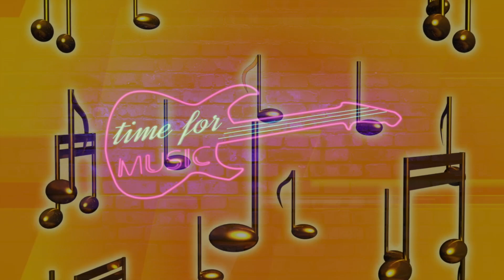THE POWER OF MUSIC